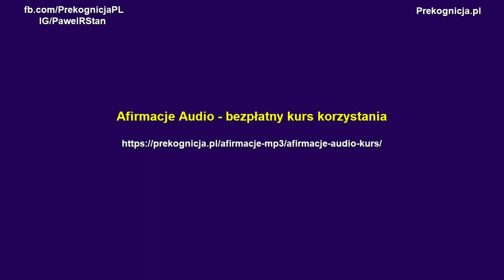Afirmacje Audio: Praktyczny Kurs Korzystania z Afirmacji Mp3 1/6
Afirmacje Audio - Praktyczny, bezpłatny Kurs korzystania z Afirmacji Mp3 do pobrania z

Jak KORZYSTAĆ Z KURSU

W  ramach kursu masz 6 nagrań – możesz z nich korzystać tak, jak czujesz, że to dla Ciebie dobre. Pamiętaj jednak, że to praktyczny kurs, więc nie korzystasz z niego prowadząc samochód, czy robiąc inne czynności, które zajmują Twoją uwagę.

Ważne żeby POCZUĆ to, co się z Tobą dzieje w czasie korzystania z nagrania. Możesz wysłuchać wszystkich nagrań jedno po drugim, ale więcej korzyści odniesiesz robiąc pomiędzy nimi przerwy. W ten sposób Twoja podświadomość będzie miała czas na integracje nowej wiedzy. Początkowo każde z nagrań było przesyłane na Messengera w kolejnych dniach.

Czego potrzebujesz…

Przede wszystkim SŁUCHAWKI – przy kolejnych nagrań są niezbędne.

Czas dla siebie, gdy nikt nie będzie Ci przeszkadzać.

Pozycja ciała jest dowolna, ale więcej korzyści odniesiesz, gdy ciało będzie rozluźnione, bez napięć, i będzie Ci wygodnie. To czy siedzisz, stoisz, leżysz jest wtórne – ważne, żeby skoncentrować się na tym, co słyszysz i zauważać to, co się z Tobą dzieje.